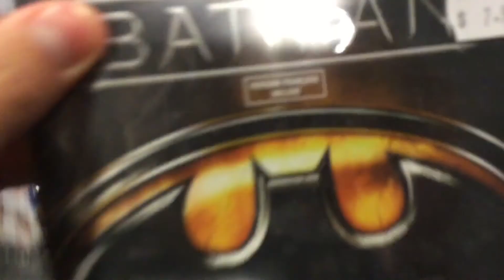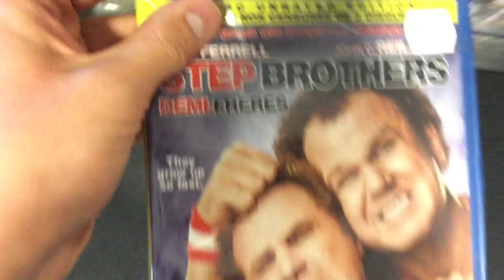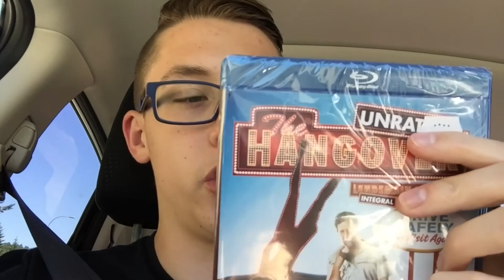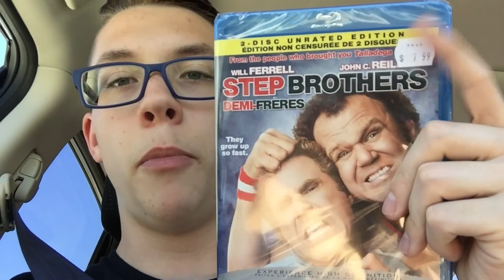Blu-ray Hunting 7/28/2017